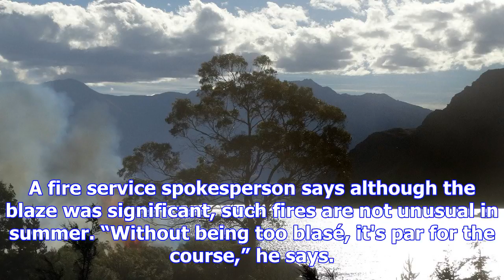Cause of scrub fire not yet known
The cause of a scrub fire that spread across a 2500m2 area in Omanawa yesterday has not yet been est...